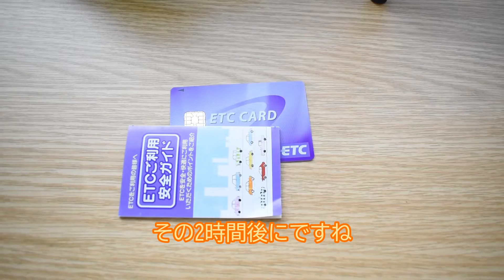ETC車載器【パナソニック CY-ET926D】を取り付ける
車は、ダイハツのミライースです。

パナソニック ETC1.0 CY-ET926D アンテナ一体型
新セキュリティ対応 音声案内タイプ

0:00　ETC設置作業
8:34　動作確認
9:57　実際に高速道路へ入ってみる